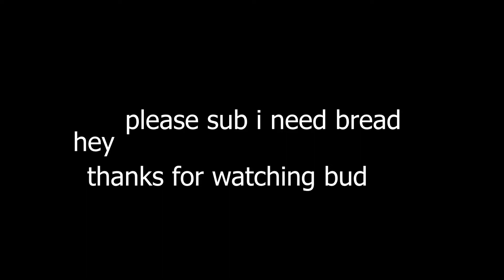Tonite, on Medium Gear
cars

big funny yes?